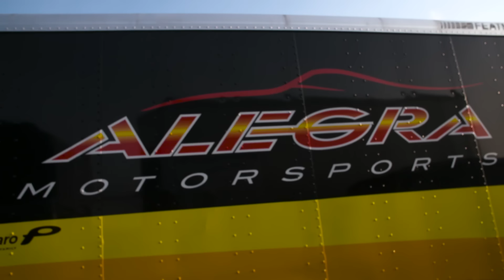GT3 Cup Challenge | Final Race | Porsche Centre Oakville Motorsport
The final race of the Ultra 94 Porsche GT3 Cup Challenge Series Canada by Michelin. See the Alegra/Porsche Centre Oakville Motorsport team make a final push to win The Platinum Team Championship for the season.